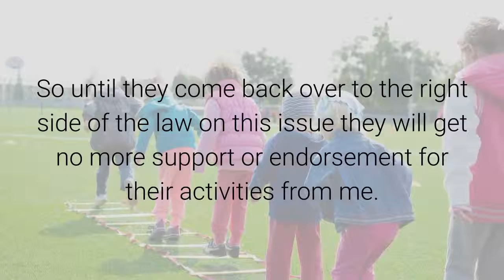Wet Cats - Final Word on Destry and MGJA February 25, 2019 By Anna Von Reitz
My detractors are screaming like wet cats and spreading all sorts of nasty unfounded hearsay and gossip.

The simple fact remains that they haven't brought forward any credible evidence that our actual States ever allowed Dual Citizenship--- that is to say, any evidence that our States allowed any form of "US citizenship" to run in tandem with State Citizenship.

I already know the answer and I know that no such evidence exists.
I also know why such evidence cannot exist for any actual State of the Union.

So until they come back over to the right side of the law on this issue they will get no more support or endorsement for their activities from me.